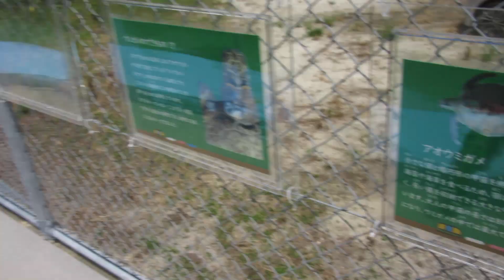2023年7月15日 むろと廃校水族館 プール